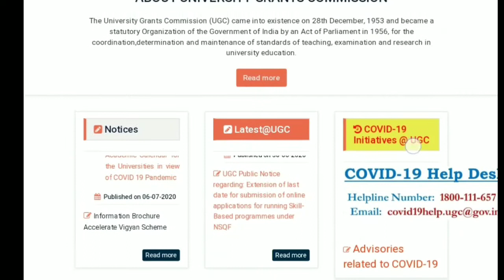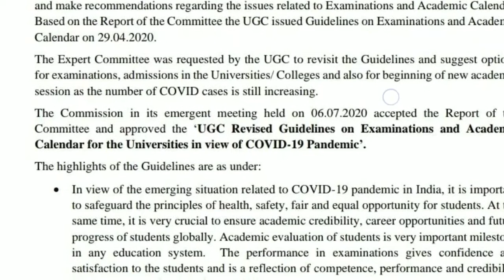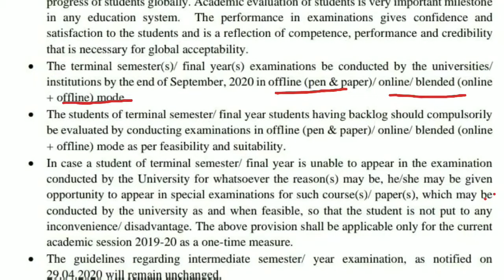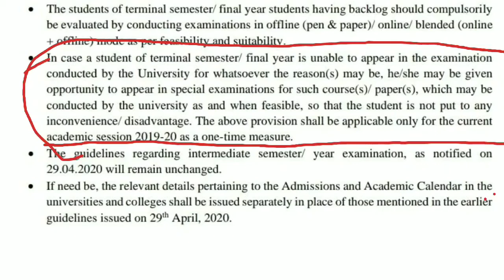College, University will conduct final year Exam // What will do who unable to seat at exam ?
The UGC sent a notice to all  Universities to conduct final year / semester examination as the recommendation of HOME AFFAIRS of GoI. Dr.RPNishank has twitted that it could be conduc on September, 2020. There is another measure for those who will unable to seat at that examination as the mentioned at the guideline. The may be conducting on offline ( paper-pencil) , online, based.